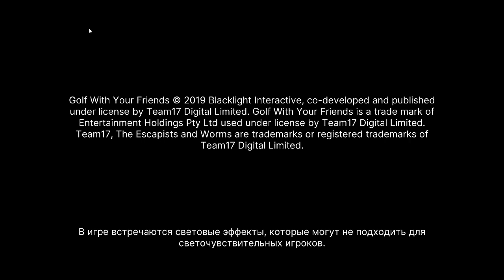Голос =OFF Гольф без друзей